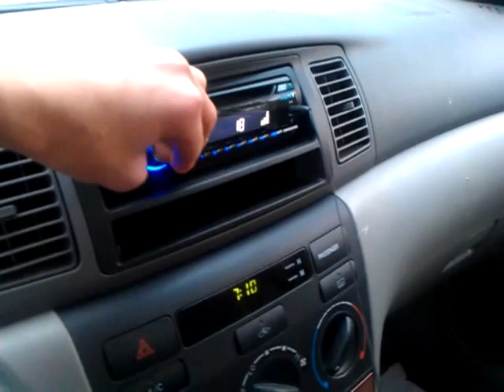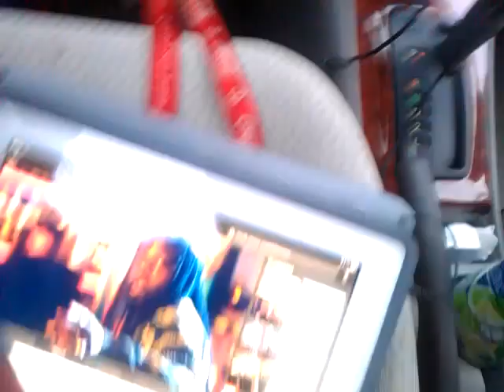My Audio Setup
Bumping out to Thrift Shop by Macklemore

My audio setup in my Toyota Corolla includes:
Sony CDXGT360MP head unit/stereo/radio
Boss 6.5" 3 way Chaos speakers
Boss 6"x9" 4 way full range Chaos speakers
2 12" Kickers with a box
Sony Xplod 1000W amp